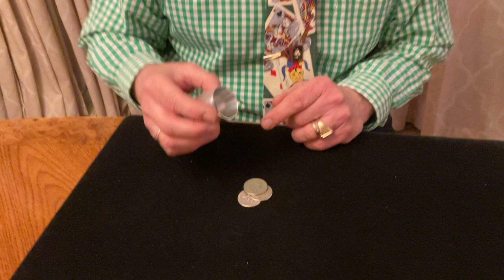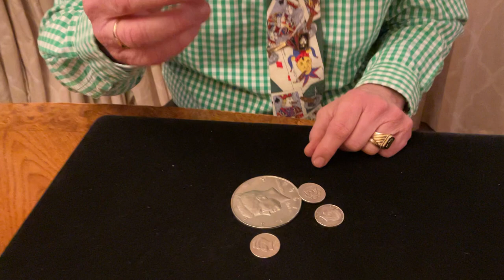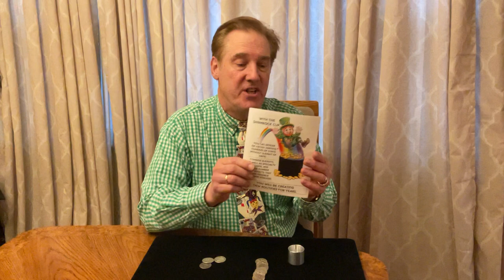Shamrock Leprechaun Cups